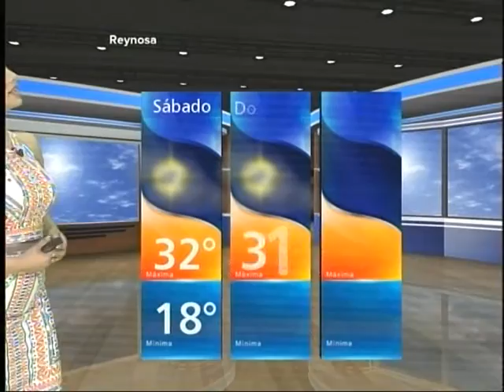PRONÓSTICO DEL TIEMPO 19 DE FEBRERO DE 2016